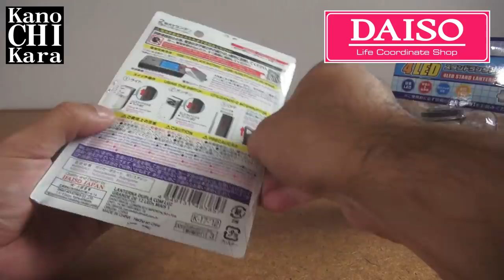【100均】ダイソー・セリア・キャン★ドゥでLEDランタン対決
安くキャンプ用品を揃えるために、100均のLEDランタンを購入しました。
ダイソー・セリア・キャン★ドゥと違う店舗でそれぞれ買いましたが…。
さて、どのLEDランタンが一番明るいでしょうか？

今回の教訓は「箱書きはちゃんと見よう！」でした（笑）